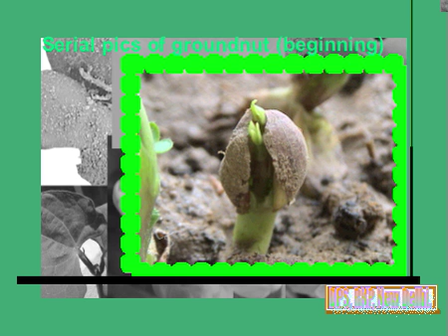germination 2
germination sequence plants